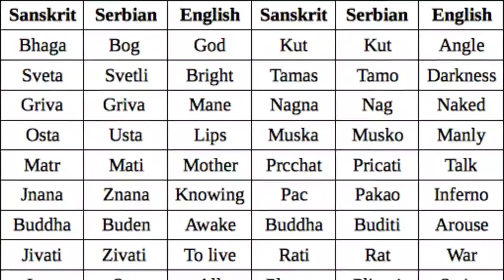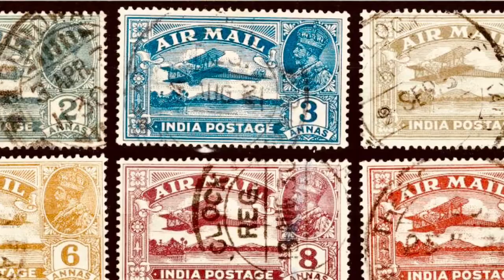India - A Forgotten Cradle. Directed by Ljubomir T Dević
Educative film.